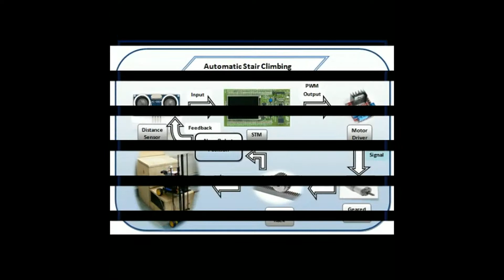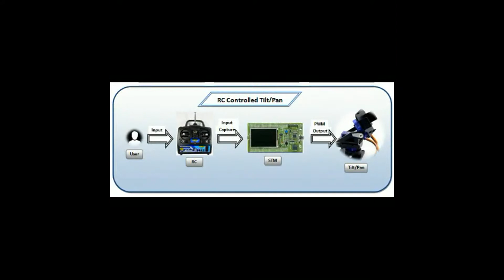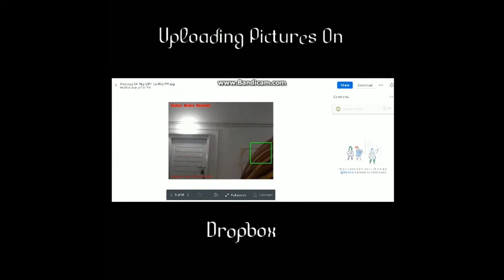2013 FYP 39: SURVEILLANCE AND SECURITY ROBOT